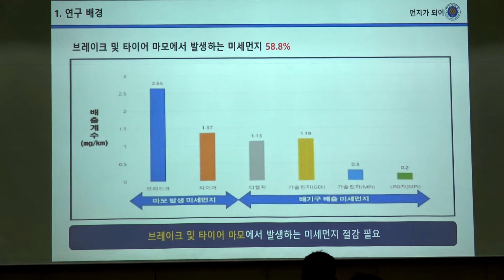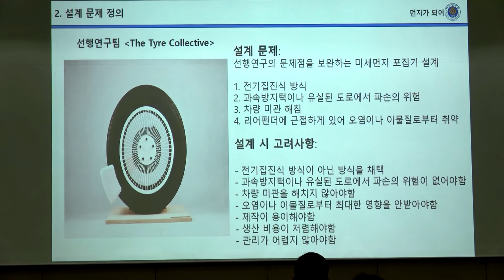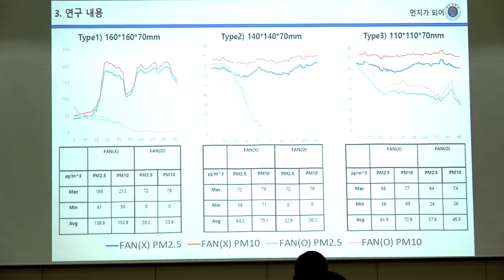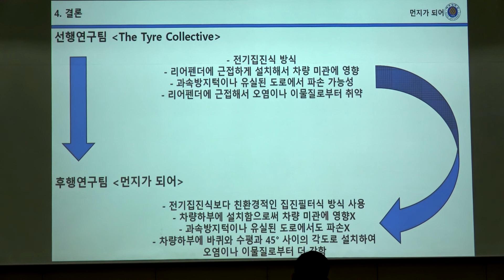[장려상] 타이어 마모 미세먼지 절감을 위한 포집기 개발 - 먼지가 되어팀(아주대학교)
* 해당 영상은 2021년 11월 26일(금) 부산BEXCO 제2전시장에서 개최된 '제6회 정밀공학 창의경진대회'의 참가자 발표영상입니다.